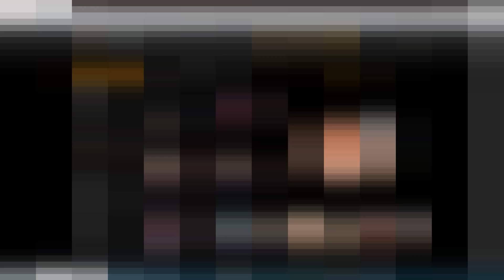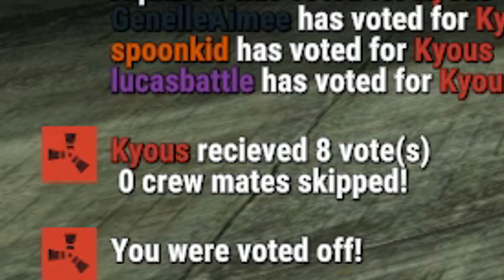The Scuffed Among Us Spinoff That Shouldn't Exist...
The title says it all really layers on layers on layers i love ya all apes
Friends in the video:
Memeio:  @Memeio
Enardo:  @Enardo
Spoonkid:  @spoonkid
Stimpee:  @ stimpee
AquaFPS:  @aquafps
Jennifer:  @Lady Jennifer
Lucas: @Lucasbattle